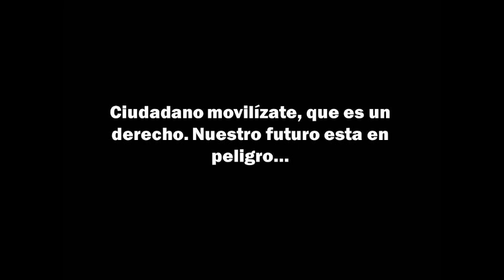Represion a comunidades campesinas en Veraguas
El jueves 10 de enero en la comunidad de la Soledad en el distrito de Santa Fé, provincia de Veraguas. A 4 horas de la capital istmeña. Más de 300 campesinos fueron reprimidos por agentes antidisturbios que protestaban por la imposición de un proyecto hidroeléctrico sobre el río Santa María, la cual implicará grandes impactos al ambiente y a miles de familia.

La represión es una muestra más del gobierno de Martinelli, que quiere imponer proyectos de muerte y saqueo ecológico. En la represión fueron afectados mujeres embarazadas, ancianos y niños que fueron empujados brutalmente. Pero, el campesinado una vez más demostró valentía y resistencia pacífica al no utilizar medios de violencia como si lo hicieron las hordas del gobierno.

Radio Temblor por Colectivo Voces Ecológicas COVEC
Panamá